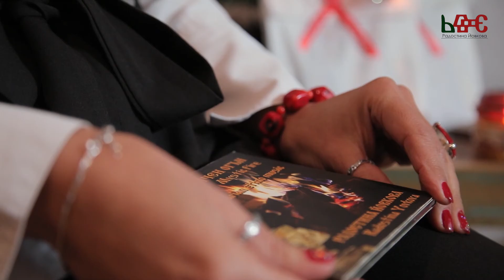Радостина Йовкова - "Мистичен огън" / "Mistyc fire"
Hello !
I am Radostina Yovkova _- solist in ensemble Philip Kutev. There comes Christmas – one of the best, most joyfull  day of the year and who doesn’t like receiving presents?
To your attention I present a part of me and my homeland – homeland filled with mystery, traditions, life and culture. My album “Mystic Fire” is a musical journey all over Strandja Mountain.  Journey thet will tear you apart from your busy daily routine in the 21c.

For the upcoming Christmas we will provide you an amazing gift. It can be personally for you or for your family and friends.

Mystic fire is a musical experience involving the magic of the mountain and the family Christmas traditions.

The price of the album is 13lv., as for the first 50 orders, we have a special surprise with every CD.
My team and, me Radostina Yovkova, wish you to be healthy, loved and warm-hearted for the upcoming holidays – Christmas and New Year!